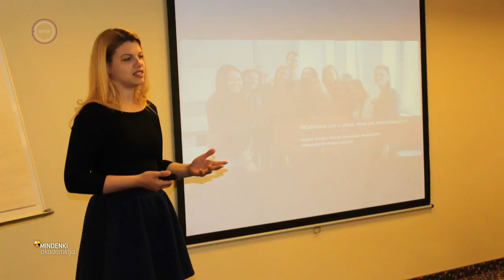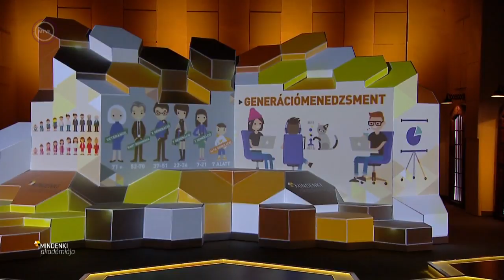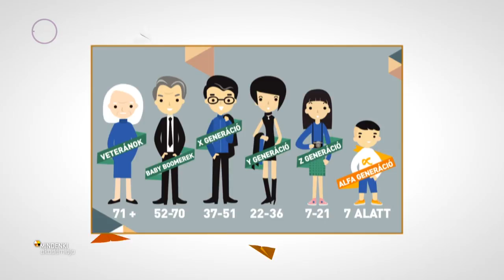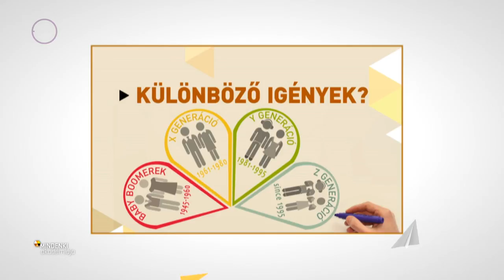Mindenki Akadémiája, Detrik Szimonetta Aktivátorok, a jövő generációja